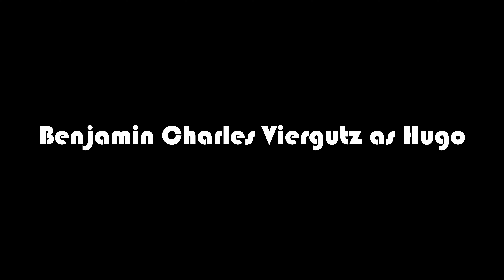Hugo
Hugo, struggling with mental illness and the anger resulting from that illness, talks to Arbor about deep thoughts that have been weighing on his mind.